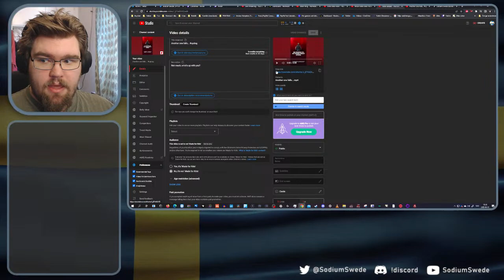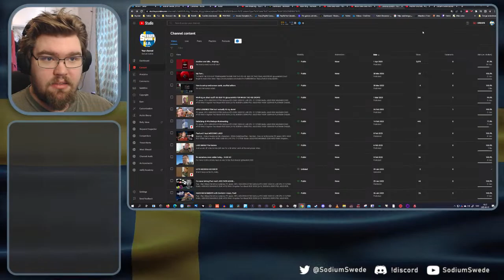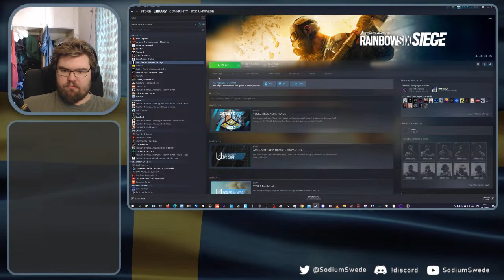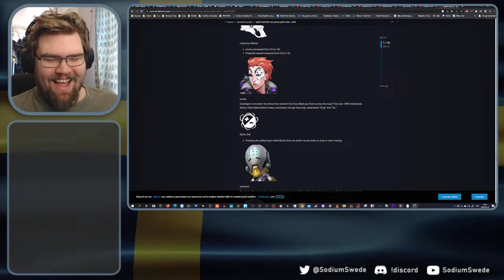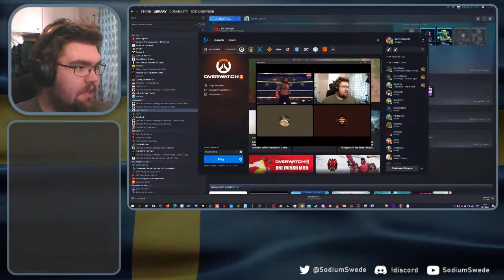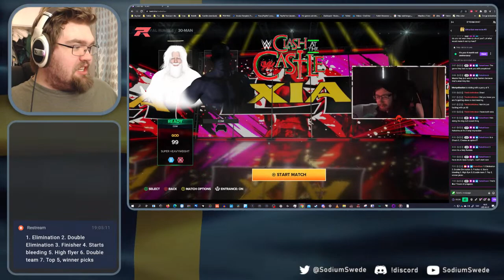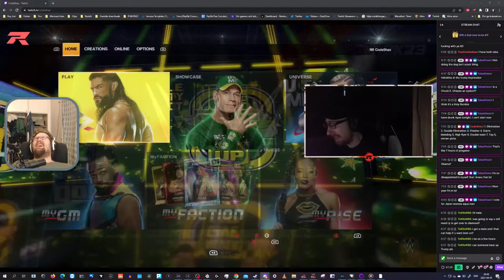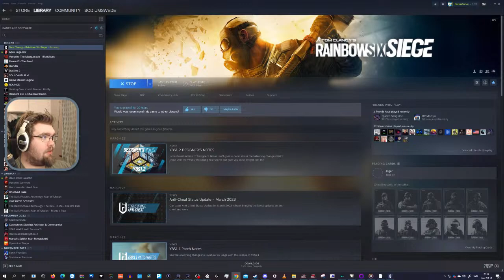Anti-Hydration Moments With The Lads! | !video !multi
RULES OF THE STREAM:
 - No backseating. Period. First you get a warning. Second time, you're banned.
 - No spoilers, real or not. Period. This is just an insta-ban, flatout.
 - The word of the streamer/moderators are final here, not yours. Don't like it? Leave.
 - No racism, hateful rhetoric, or discrimination here. This ain't Call of Duty voice-chat, I don't have to accept any of it.

PC's specs:
GPU: ASUS ROG STRIX GeForce RTX 3080 10GB OC LHR
CPU: i7-12700K
MoBo: ASUS ROG MAXIMUS Z690 APEX
RAM: Kingston Fury Beast RGB 32GB (2x16) 5600MHz DDR5
PSU: ASUS ROG THOR 1200W 80 PLATINUM
CHASSI: Fractal Design Meshify Compact V2 - Solid, Black
Storage: same stuff, can't recall exactly!

Why doesn't your sub appear as an alert?
You have your YT subscriptions privated!
To change this, follow these steps:
- Click on your YT profile.
- Go to settings.
- Go to Privacy.
- Uncheck "Do not show my subscriptions publically"
Now you're good to go! You can always re-privatise afterwards!

Livestreaming schedule in CET/CEST:
Friday: 6PM
Saturday: 3PM

Uploads are on:
Thursday/Sunday: 6:00PM